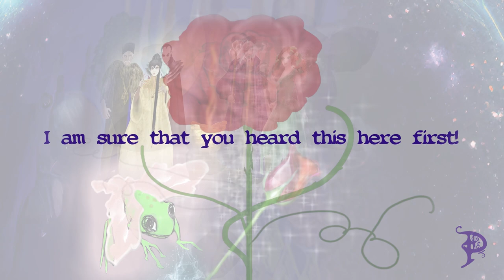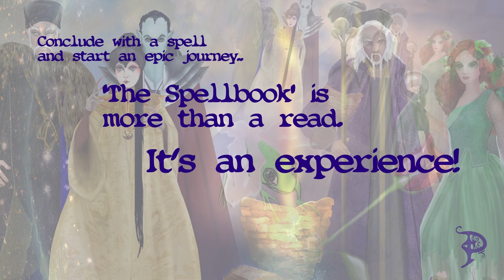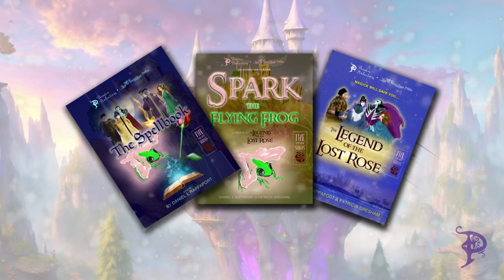Why Pazzaria's Fantasy is a Game-Changer for the Imagination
Welcome to "Why Pazzaria's Fantasy is a Game-Changer for the Imagination," where we bring together the magic of our epic fantasy universe in one captivating video! This longer presentation seamlessly ties together all our shorter special presentations, showcasing the enchanting original music for fantasy worlds and the compelling eBooks that await you.

Immerse yourself in our soundtrack for magical adventures as you journey through the rich narratives and character-driven stories that define our fantasy realm. Each segment highlights the unique elements of our content, designed to inspire and transport you to a world filled with wonder.

Whether you're a devoted fan of fantasy-themed music or new to our universe, this video is your gateway to discovering the immersive storytelling and enchanting soundscapes that make our creations special.

Join us on this epic adventure and let the music guide you as you forge your destiny in a world of fantasy!

Welcome to the Official YouTube Channel of Pazzaria Productions!

At Pazzaria Productions, we prioritize quality storytelling over quantity. Our goal is to share captivating content that transports you to fantastical worlds, where every video is crafted to meet our high standards. You might see several uploads in a week or experience a few weeks without new content, but we believe in delivering only the best.

What to Expect: In addition to our whimsical storytelling, in the near future we will have behind-the-scenes insights into our fantasy productions, epic storytelling techniques, and tips on creating immersive worlds. Our content is designed for fans of magical adventures and those who seek to escape into realms of wonder.

Thank you for joining us on this journey. We hope you enjoy our content as much as we enjoy creating it!